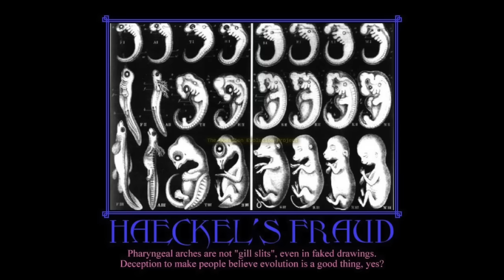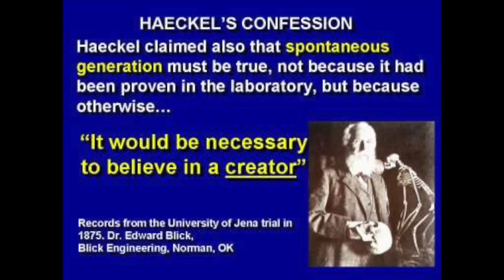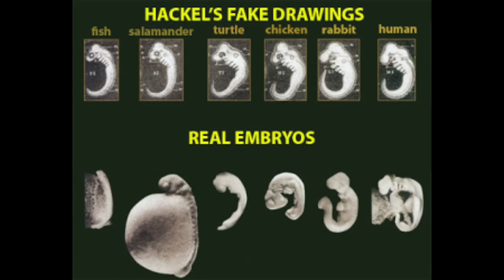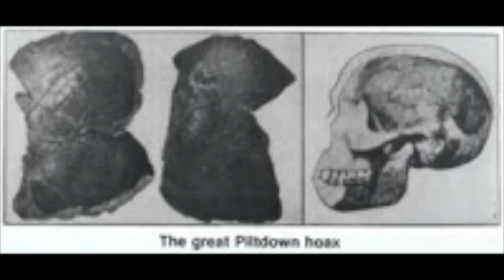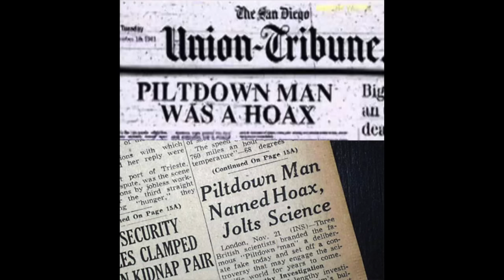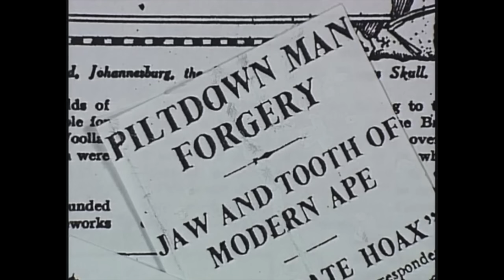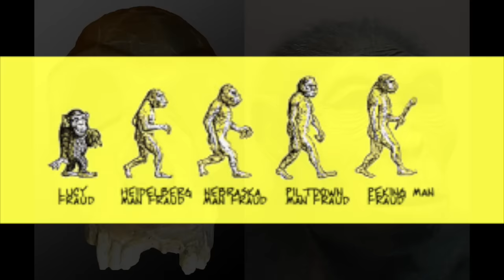Affenmenschen hat es nie gegeben!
Aus dem Buch "Die Flache Erde Verschwörung" von Eric Dubay, Seite 140-150. Übersetzung von Paul Breuer.
Der Inhalt des Videos spiegelt nicht zwangsläufig meine Meinung wieder. Bitte nichts glauben und alles selbst prüfen. Die Kommentarfunktion ist aus Zeitgründen momentan deaktiviert. Danke für das Verständnis.